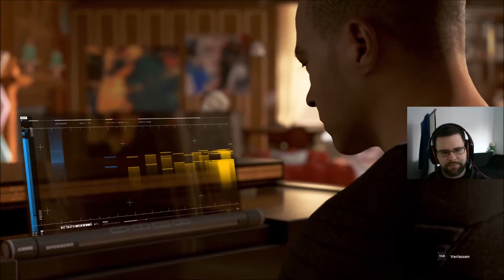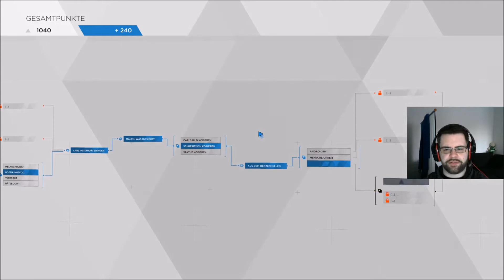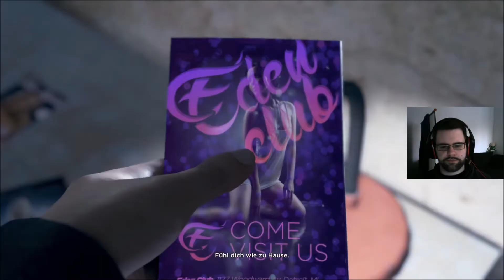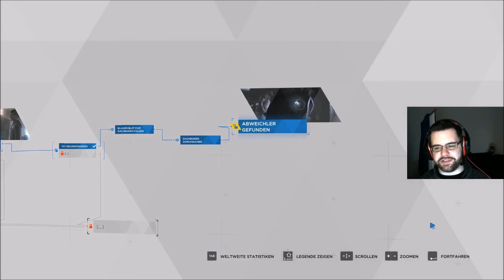Diese Geschichten sind unglaublich.. wie geht es weiter ? Detroit become Human Part #2 King Kovic